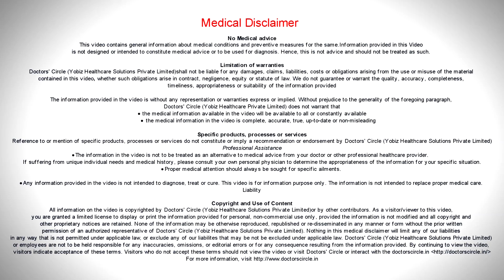How are facial Trauma managed? - Dr. Girish Rao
Facial trauma is associated with head injury. So the basic thing is to rule out the  head injury. It is basically when you are in an emergency department, we do a   CT scan to rule out the head injury. Once we have made sure that there is no intracranial injury, then we address the facial trauma that is associated  with it. There are two broad categories of facial trauma.  One  is the  soft  tissue  trauma, where you have a cut  on the  skin or  a cut in the soft  tissue, that is the muscles  associated with the facial structure and the second is   basically the  skeleton that is  the injury  involving the lower jaw, the upper jaw, sometimes it could be  the nasal  bone or  cheek  bone or bone  surrounding the  eye socket and the  forehead  bone  and this is  what the maxillofacial surgeons do. So we address both the hard tissue  and the soft  tissue trauma. If it is an isolated soft  tissue  trauma, then we basically  debride the area. The basic thing in facial  laceration is  we debride or  we take out the road girth or the road dirt that is there we have to take it out totally or  else we get tattooing or  we have scarring,  which is  produced is  very  bad so  when the area is  nicely  cleaned  up we us e fine  sutures , that is  thinner than  hair, that is 5-0,6-0. Unfortunately  when we have  facial cut  we have a  scar  but  the scar can be minimized to  a  significant  extent  by a  competent surgeon. When we have a  hard tissue  trauma the bone has  to be fixed  in  its  normal position and in its jaw too it  has  to be fixed  in its  normal position, and  we  need to hold it  with  tiny plates and screws which  will allow  the  jaw  to function rapidly.  By and large the trauma can be addressed from inside the mouth itself. So you  don’t have   a scar and  we don’t have to make a cut outside and if  you  have an existing laceration, we  usually go through  that itself or  if  you  make a  cut  outside and go through  that and  we  fix it  in position. So that is  how  we manage  hard tissue  and soft  tissue  trauma, this  cause small discomfort to the patient  and patient  can get  back to normal very  rapidly and I remember when we were  training, we use to  wire  the  jaws for  6 to 8 weeks and these  days  our  patients  go back to normal lifestyle  within 24  hours time. They can function normally, they can eat  normally, eat  and  speak normally.